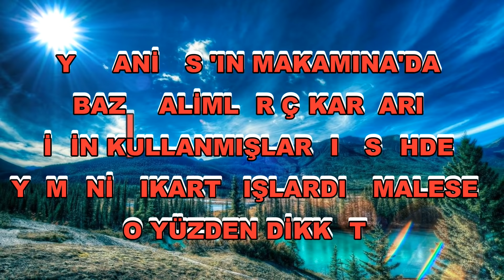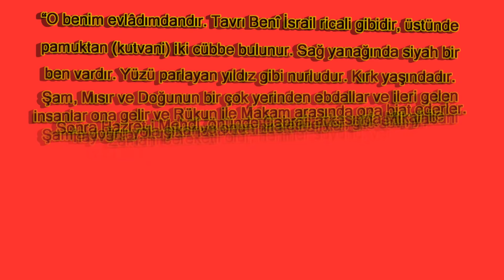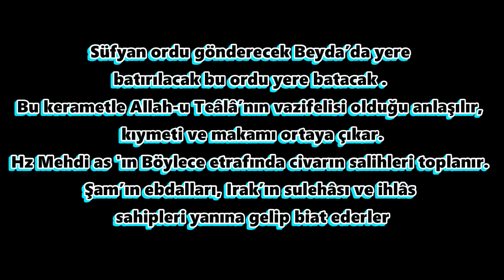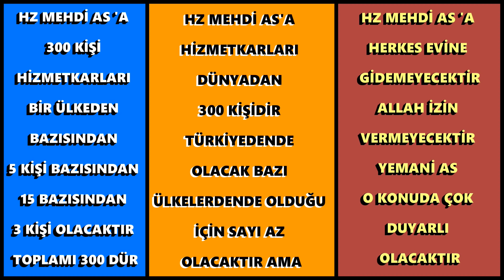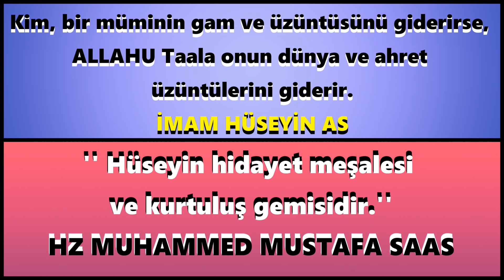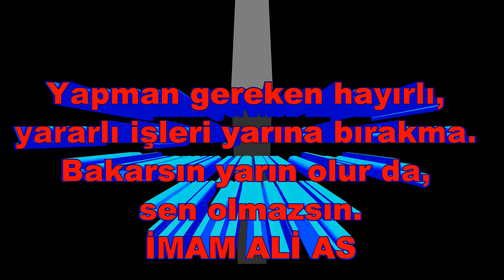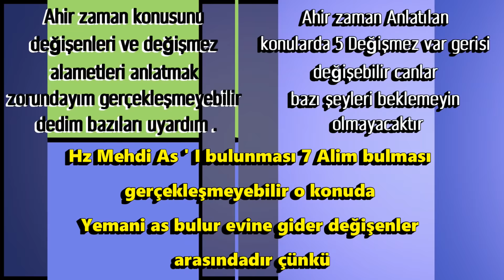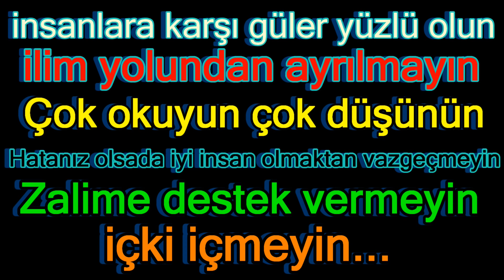' DA AHİRET BİLGİSİ VARDIR İLİM BİLİR VE HZ.MEHDİ AS 'I TANIMADA REHBERLİK EDECEKTİR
HZ MEHDİ AS 'A 300 HİZMETKARLARDAN
TÜRKİYEDE BİR ÇOK ŞEHİRDEN HİÇ ÇIKMAYACAKTIR
BİR ŞEHİRDEN 1 KADAR ANCA ÇIKAR HİZMETKAR